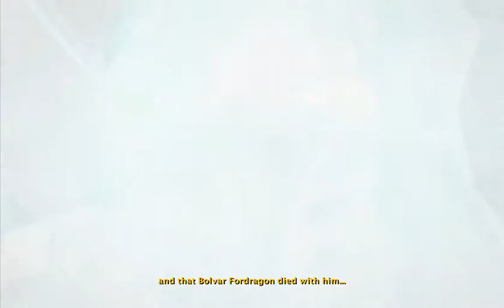Fall of the Lich King (Subtitled)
A cinematic of Fall of the Lich King with English subtitle.